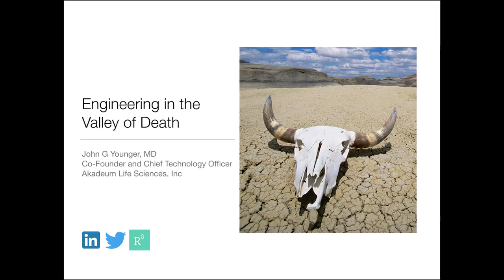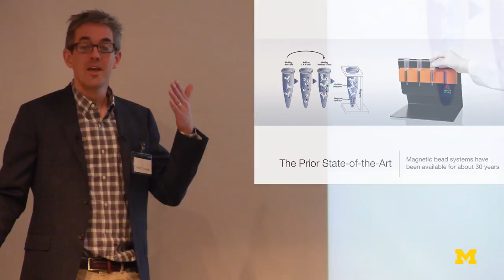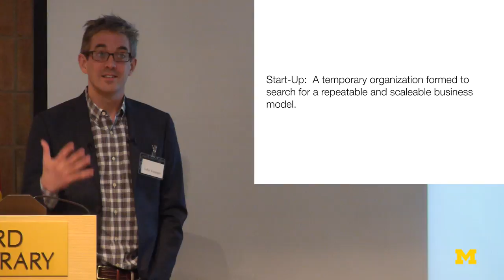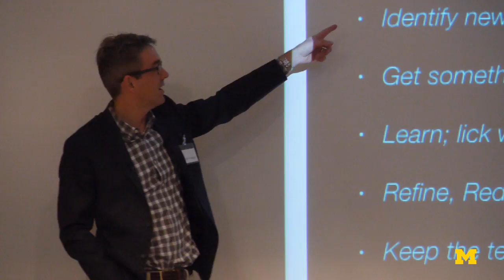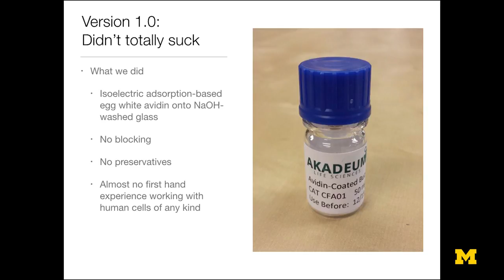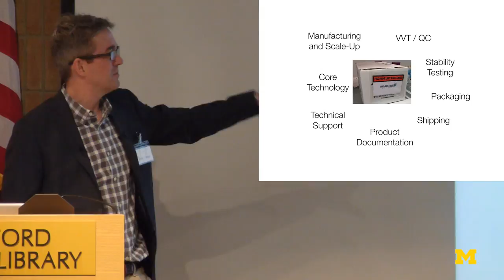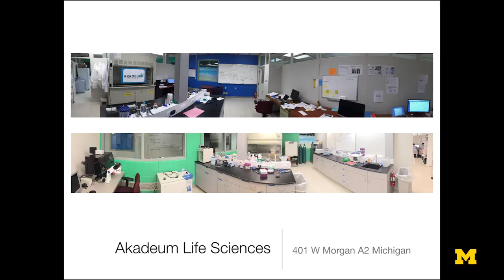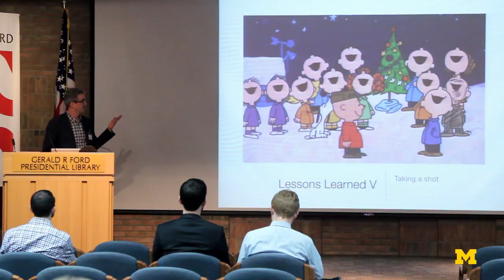John Younger | Engineering in the Valley of Death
Keynote address at the 2017 Chemical Engineering Graduate Symposium
John Younger is a nationally‐recognized physician scientist who, before co‐founding Akadeum, practiced emergency medicine and lead an NIH‐ and National Science Foundation‐funded research lab the University of Michigan.